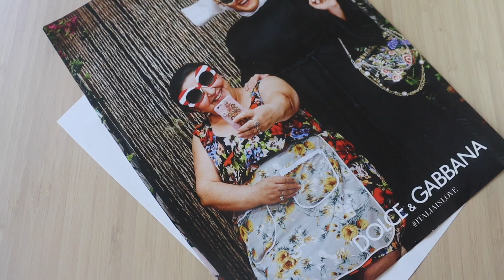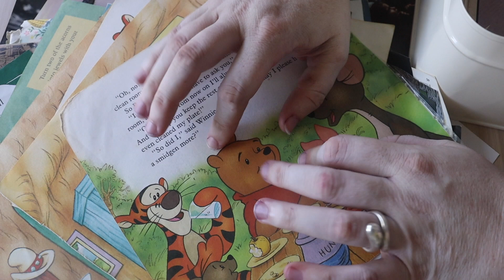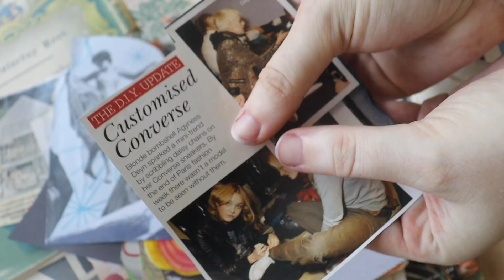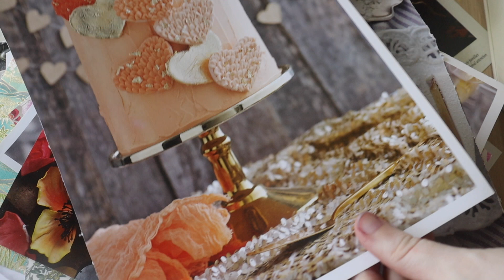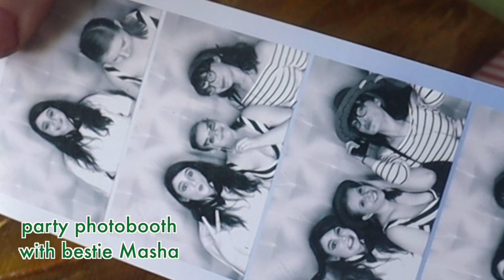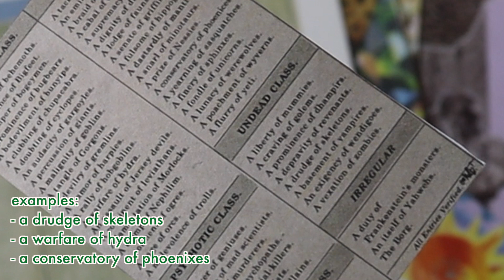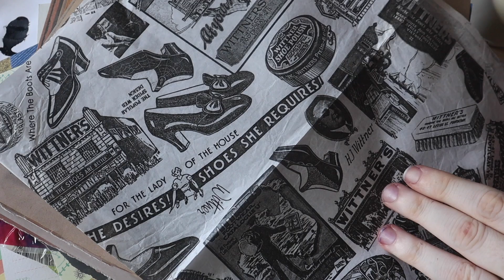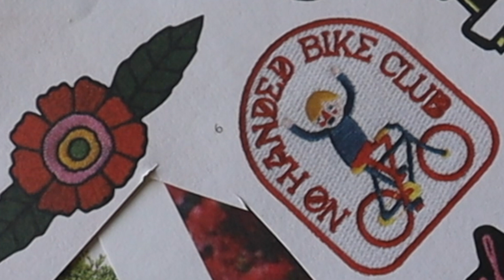AESTHETIC/COLLAGE PAPER STASH (part one)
I've been collecting magazines, origami sheets, vintage books, gift wrap (just about anything made of paper) for 15 years. It serves my collage art practice but is also a source for wall art, making gifts for people, and just generally being a source of joy that makes me very happy to have curated. No paper stash is like another and I love mine so much I just had to show you. I love you, keep going.